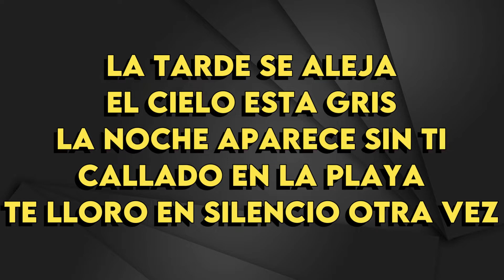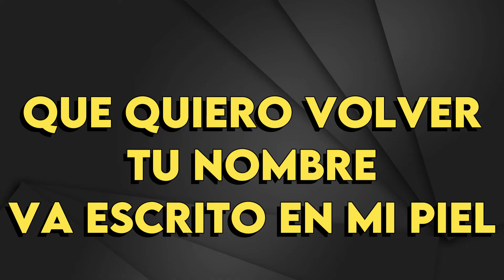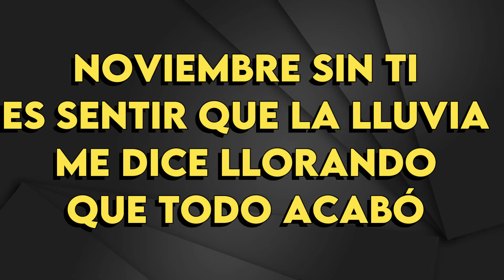Reik - Noviembre Sin Ti - karaoke Instrumental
Reik
Noviembre Sin Ti - karaoke Instrumental
Tono Original (leer 👇🏻👇🏻👇🏻)
Key : C

POR FAVOR NO UTILIZAR LOS INSTRUMENTALES DE NUESTRO CANAL EN DISTRIBUIDORAS COMO SPOTIFY APPLE MUSIC ETC...
Si Podes usarlos para grabar videos en Youtube Facebook Instagram
Muchas gracias por favor cuida nuestro trabajo !!!